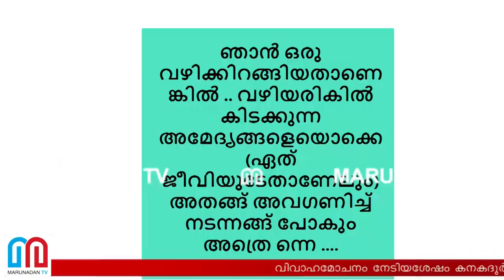അമേദ്യങ്ങളെ അവഗണിക്കുന്നുവെന്ന് കനകദുര്‍ഗ I FB post of Kanaka Durga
വിവാഹമോചനം നേടിയശേഷം കനകദുര്‍ഗ ഫെയ്‌സ്  ബുക്കില്‍ കുറിച്ചത് ഇങ്ങനെ. ഞാനൊരു വഴിക്ക് ഇറങ്ങിയതാണെങ്കില്‍ വഴിയില്‍ കിടക്കുന്ന അമേദ്യങ്ങളെ അവഗണിച്ച് നടന്നുപോകും. അത്രതന്നെ